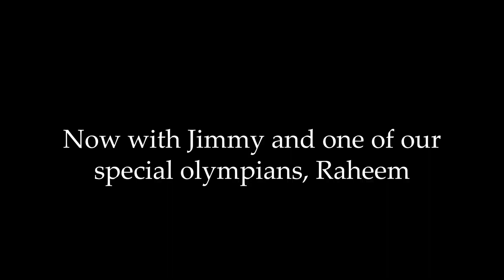Special Olympics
Ava Long interviewed some participants in Special Olympics to tell us more.